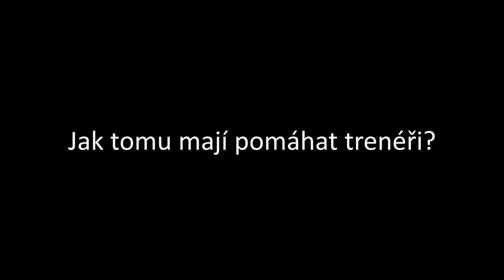Jak motivovat děti ke sportu? Rozhovor s Marianem Jelínkem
S českým hokejovým trenérem, koučem vrcholových sportovců i managerů a odborníkem na motivaci Marianem Jelínkem jsme si povídali o tom, jak vést děti ke sportu tak, aby je bavil a zůstaly při něm až do dospělosti.